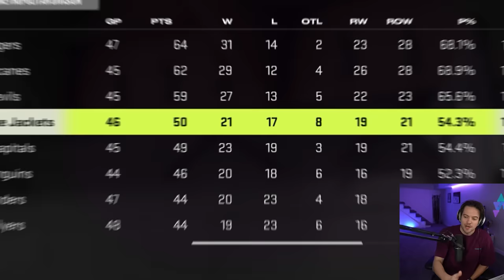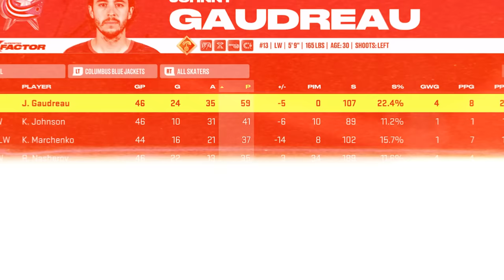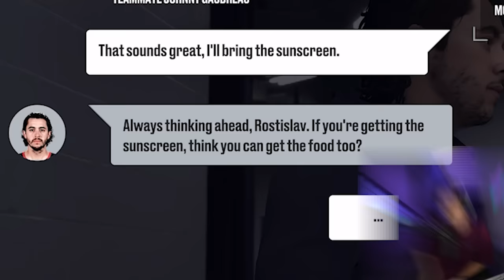NHL 24 BE A PRO #13 *TRADED AT THE DEADLINE?!*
Welcome to NHL 24 BE A PRO with Rostislav Nasherov! The Trade Deadline is officially here. Will Rusty remain on the Blue Jackets? Will our GM throw the season away? Let's find out.

EQUIPMENT I USE:
Game Capture➝